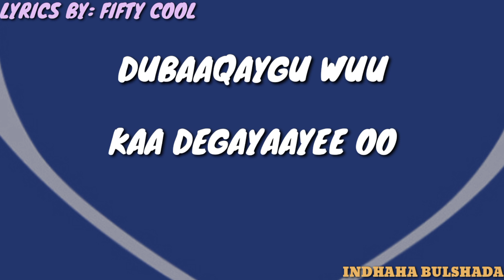MAXAMED S. TUBEEC WAAYO WAAYO with LYRICS (QARAAMI KABAN)